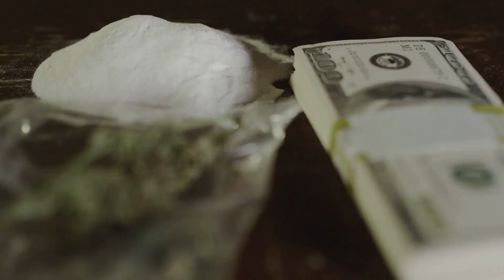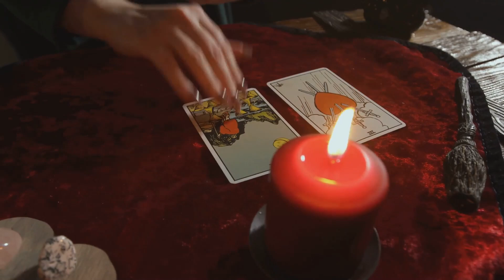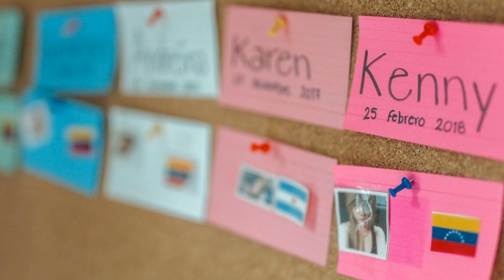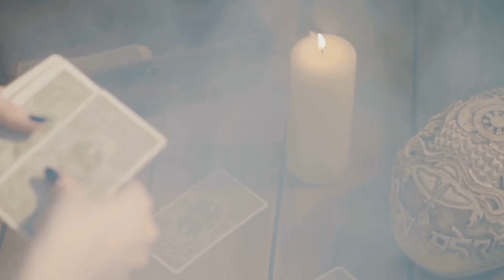Murder Catalog Behind Escort Webite: Kenny's Story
In this eye-opening video, we delve into the shocking story of Kenny Finol and the sinister world behind Zona Divas, a high-profile escort ring that became the backdrop for a series of chilling murders. Through detailed research and analysis, we explore the dark secrets of Kenny Finol's criminal empire, his connections to the escort industry, and the tragic events that led to multiple lives lost.

Caught in the Web: The Murders Behind Zona Divas uncovers the dangerous underworld of crime, greed, and betrayal. Watch as we investigate how Finol’s actions intersected with the world of Zona Divas and led to a string of devastating murders that shocked the nation.

If you're intrigued by true crime, unsolved mysteries, and the criminal web that ensnared the Zona Divas, this video is for you.